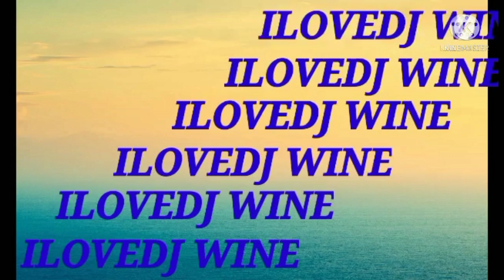I Love Marikina City